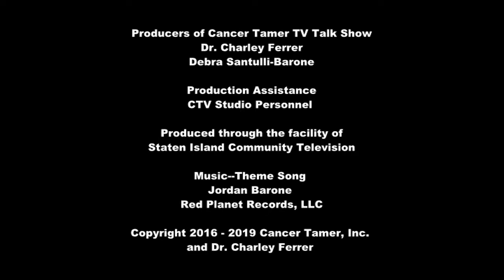Arnaldo Silva Male Breast Cancer Survivor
Join Cancer Tamer TV Talk Show for an intimate discussion with Arnaldo Silva, a male breast cancer survivor --or as we like to call him, a cancer Tamer, as he discusses his journey and the unique challenges men face.